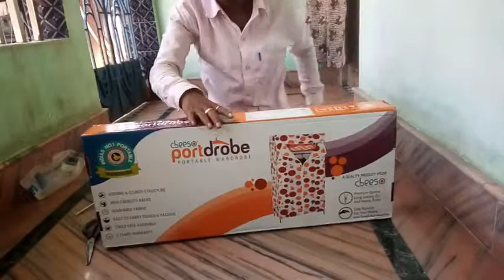Cbeeso carbon steel wardrobe unboxing